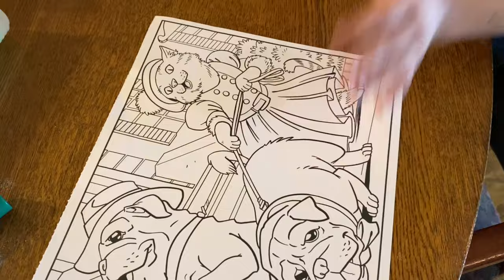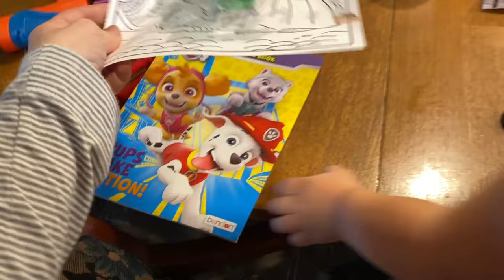St. Nick Came! 🎅🏻|| The Kids Reaction || Mom of 10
St. Nick Came! My kid's reaction.
The kids still love doing stockings every year. Even though they know it's me gifting, they still love getting treats. This will be Evelyn's first year really realizing what is going on. This is my favorite time of year with the kids. I miss having that Christmas joy as a child.
We have so much more to share with you this Christmas season, I hope you enjoy it!
➡️Instant Pot
💁‍♀️*MONAT HAIR PRODUCTS ❤️Let her know I sent you!